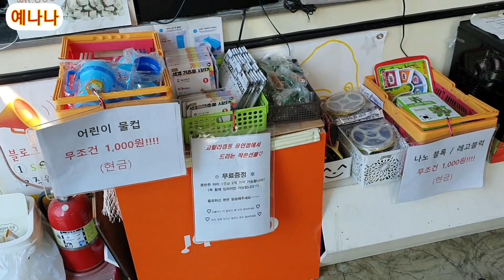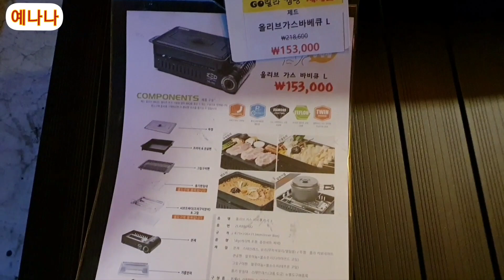고릴라캠핑 용인점 최대 80% 할인!!! (캠핑용품의 모든것을 디테일하게 알아본다)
ㆍ고릴라캠핑 용인점 주소
용인시 기흥구 중동 1109
ㆍ전화번호:

여기 가시면 저렴한 가격으로
캠핑용품을 구입할 수 있습니다

감사합니다~~^^

음악가: @iksonofficial
음악가: @iksonofficial